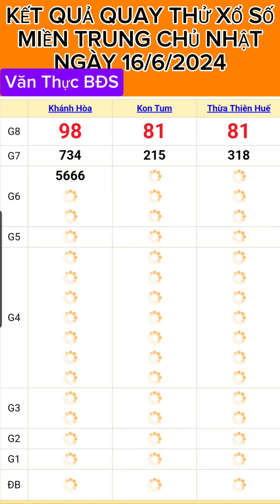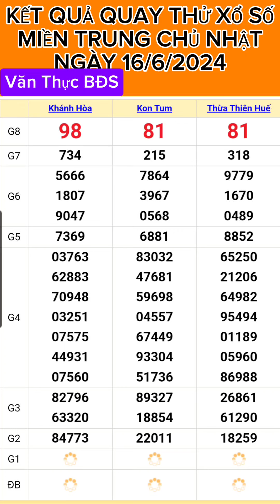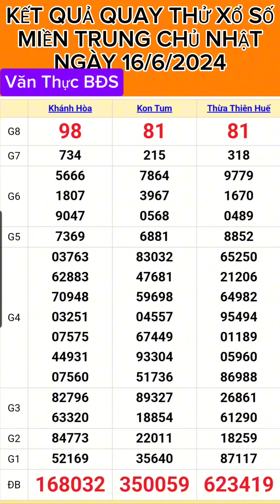KẾT QUẢ QUAY THỬ XỔ SỐ MIỀN TRUNG CHỦ NHẬT NGÀY (16/6/2024) XSMT